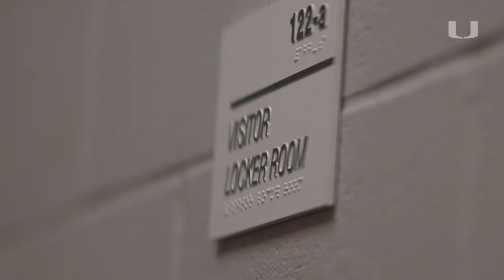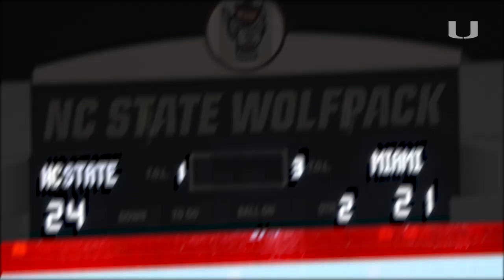NC State vs. Miami | Cinematic Highlights | 11.8.2020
Miami took down the Wolfpack in a shootout in Raleigh and advance to 6-1 on the season.